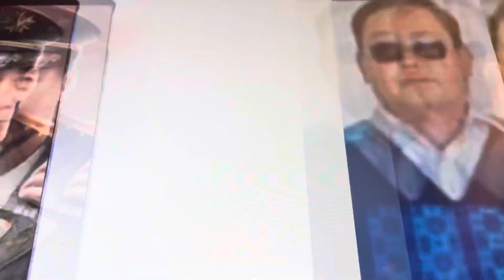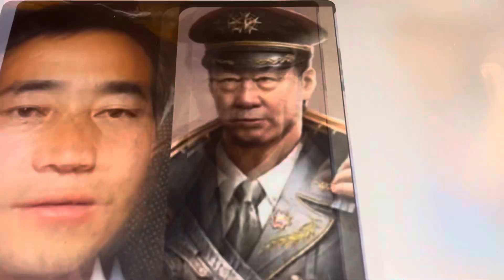moob ua phem 6 moob thaug kawm tsis taus noj 12,22 part 552